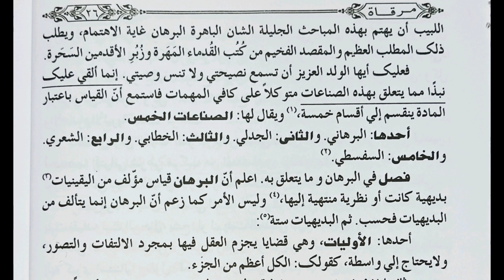مرقاۃ || Mirqaat || منطق || مفتی ناظم علی مصباحی،جامعہ اشرفیہ مبارک پور ||Jamia Ashrafia Mubarakapur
درجہ ثانیہ میں شامل فن منطق کی معروف کتاب "مرقاة" کے اسباق جامعہ اشرفیہ کے قابلِ قدر استاد، ماہر معقولات و منقولات علامہ "مفتی ناظم علی مصباحی" کی زبان فیض سے استفادہ فرمائیں اور دوسروں کو بھی موقع فراہم کریں